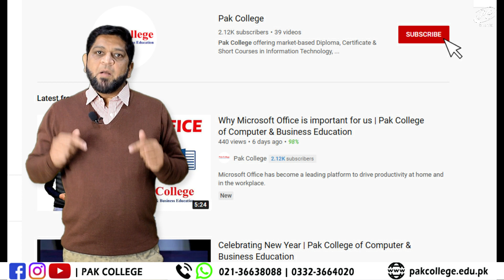Computer Viruses and Antivirus Software [Malware] (Urdu / Hindi) | Pak College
Less deadly computer viruses disrupt system performance, which can deplete computer memory and cause frequent computer crashes. How to protect computer from these deadly viruses.